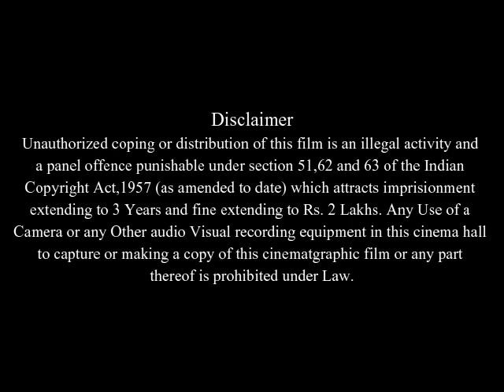Better Luck Tomorrow Full Movie Facts & Review In English / Parry Shen / Jason Tobin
In this video we will tell you about fact and review of movie Better Luck Tomorrow.